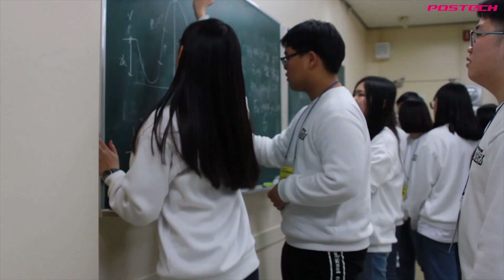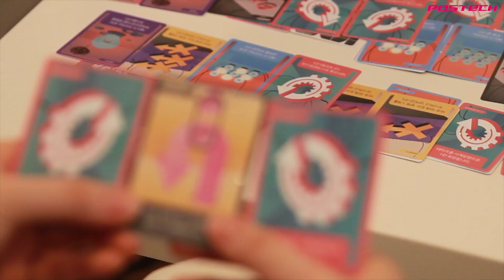2019학년도 이공계학과대탐험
이공계학과대탐험이란?
: 이공계 진로를 꿈꾸는 전국의 고교생들을 POSTECH으로 초청해 3박 4일 간 진행하는 캠프. 여름방학에는 고교 2학년, 겨울방학에는 고교1학년들을 200명씩 초대하고 있다.